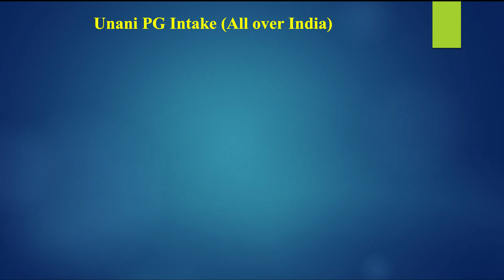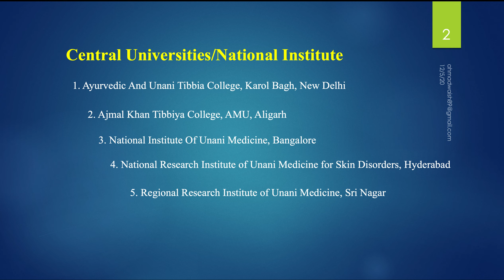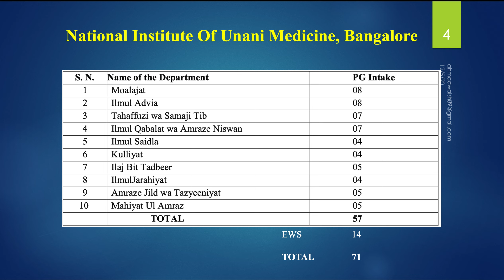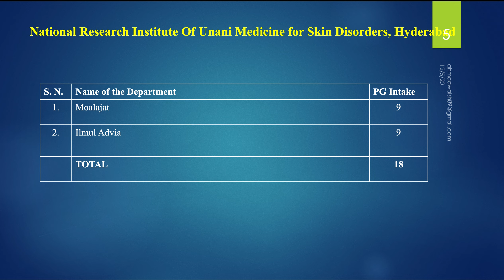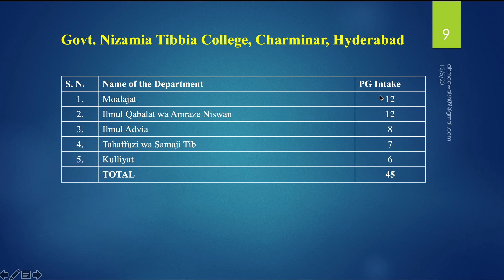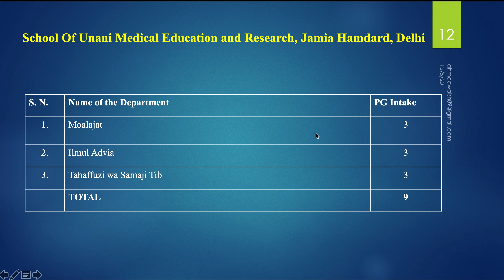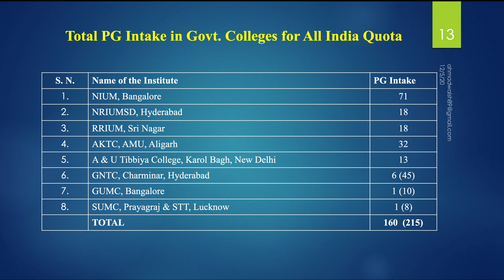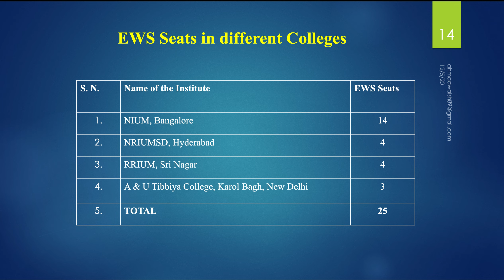Total Unani PG seats in all over India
All seats mentioned in the video may vary . So you have to wait for final seat matrix which will be uploaded on counselling website.